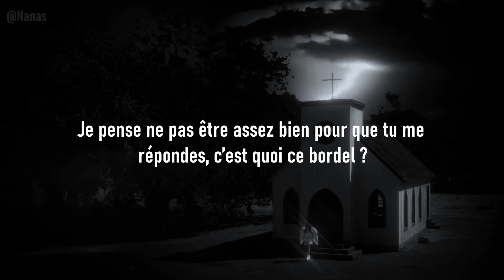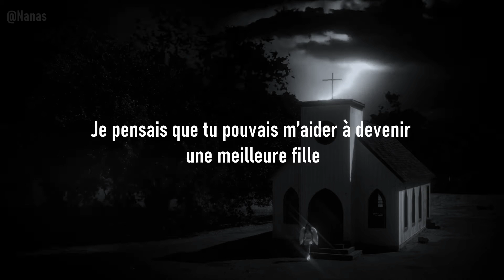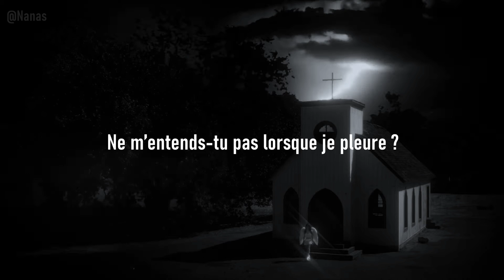Nessa Barrett - dear god [Traduction Française / VOSTFR]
Informations complémentaires :

▫️Date de sortie : 14/10/2022
▫️Artiste : Nessa Barrett
▫️Album : Young Forever

Paroles traduites :

Cher Dieu.
M’entends-tu lorsque je pleure ?
Et lorsque je me demande si mon âme vaut la peine d’être sauvée ?
Je pense ne pas être assez bien pour que tu me répondes, c’est quoi ce bordel ?
Ne nous aimes-tu pas tous de la même façon ?
J’ai dû supporter bien plus que mon quota de douleur.
Ne m’entends-tu pas prononcer ton nom ?

Ne vois-tu pas que j’ai ces ailes d’ange.
Cousues sur mon dos avec un ruban noir ?
Je sais que tu sais que cela fait mal à ma peau.
J’essayais juste de rejoindre le paradis.
Je meurs d’envie de m’y intégrer.

Cher Dieu.
Si je me noie profondément dans cette eau bénite.
Cela lavera-t-il tous mes péchés ?
Je pensais que tu pouvais m’aider à devenir une meilleure fille.
Mais ce n’est toujours pas arrivé.

Cher Dieu.
Cher Dieu.
Ne m’entends-tu pas lorsque je pleure ?